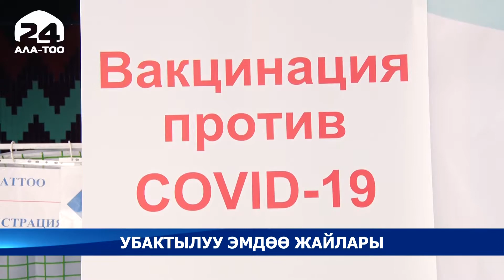Калкка вакцина алууда ыңгайлуу шарт түзүү максатында эмдөө жайлары көбөйтүлүүдө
Калкка вакцина алууда ыңгайлуу шарт түзүү максатында эмдөө жайлары көбөйтүлүүдө. Учурда жалпы 914 убактылуу эмдөө пункттары ачылды.

Анын ичинен 646сы - мамлекеттик медициналык, 10у жеке медициналык мекемеде. Ошондой эле жалпы билим берүү, соода-оюн зоок, маданий-спорттук жана базарларда убактылуу пунктар иштеп жатат.

Учурда 103 мобилдик топ бар. Эмдөөгө жазылууну жеңилдетүү үчүн онлайн сервис да ишке кирген. Колдонуучулар анкета толтуруп, ылайыктуу пунктту жана убакытты тандай алышат. Бүгүнкү күнгө карата руспублика боюнча 352 миң 877 адам эмделди. Анын 107 миң 826 сы экинчи өлчөмүн алгандар.